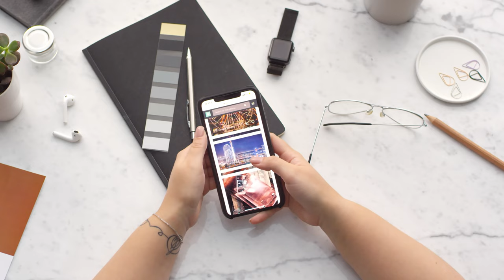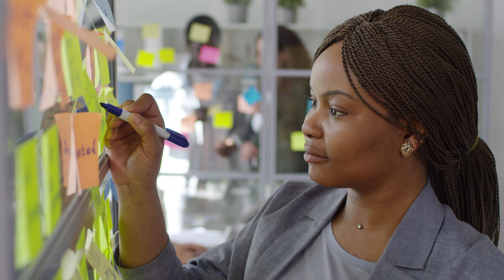Your Partner for Diversity, Equity and Inclusion | Advisory 83 | Dr. Aerial Ellis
More and more leaders are concerned for their organizations. Not because their work isn’t innovative or relevant but because they cannot connect the organization's vision to the changing face of today’s consumers and the ever-evolving marketplace.

Our company Advisory 83 becomes your organization’s partner for building more inclusive and innovative workplaces by advising you in the areas of strategic planning, communication and training/education/research.

Meet and hear from our leader Dr. Aerial Ellis about our intentions to serve you. We look forward to becoming your trusted partner.